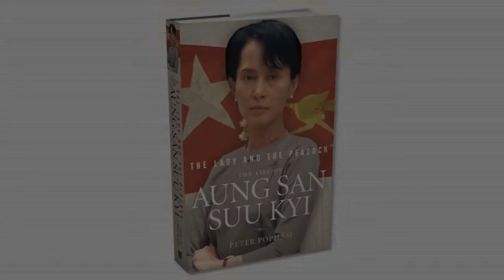Peter Popham - The Lady and the Peacock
Peter Popham talks about his Aung San Suu Kyi biography, The Lady and the Peacock